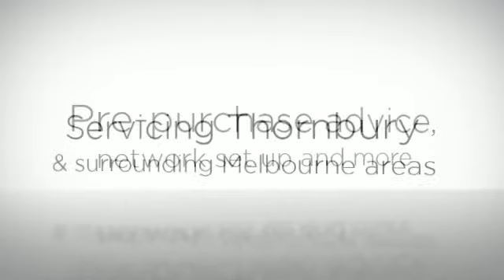Mac Support Thornbury | Sort My Mac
Sort My Mac - Mac Support, Mac Tech Support, Mac Network Setup Thornbury | Fairfield | Brunswick | Preston | Melbourne